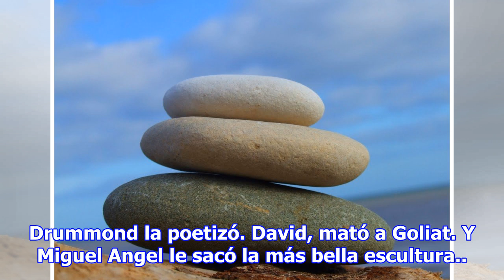La piedra – Reflexión.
La piedra El distraído tropezó con ella. El violento la utilizó como proyectil. El emprendedor, construyó con ella. El campesino, cansado, la utilizó de asiento. Para los niños, fue un juguete. Drummond la poetizó. David, mató a Goliat. Y Miguel Angel le sacó la más bella escultura.